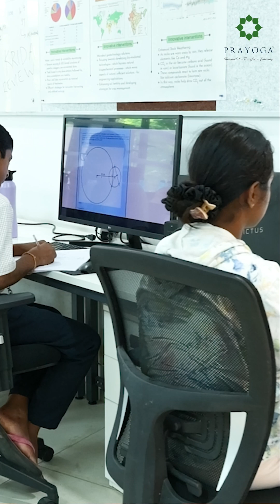Learning Mathematics Differently - Dhātu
Why is mathematics, a subject built on patterns and logic, one of the most feared by students?
At Prayoga, we believe it doesn’t have to be that way.

Dhātu is our research-based, learner-centric approach to mathematics; one that replaces fear with curiosity and confusion with clarity. We invite you to rethink how math is experienced—and reimagine what it could be. Welcome to Dhātu. Where learners don’t just do math, they understand it